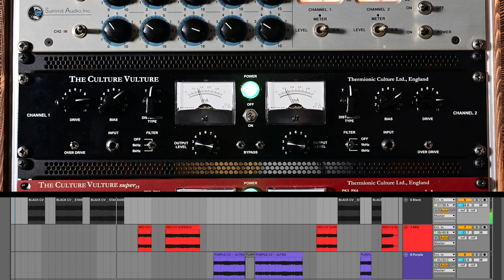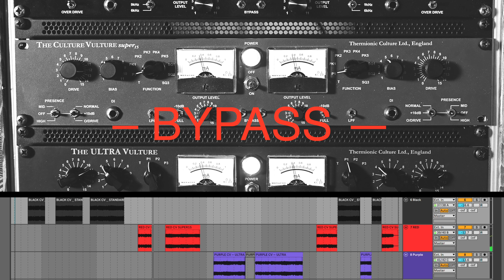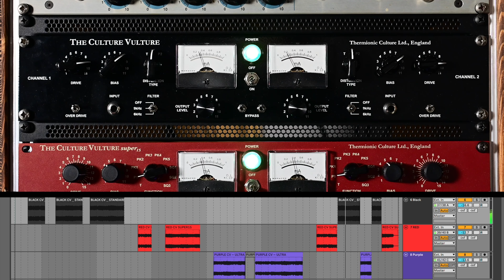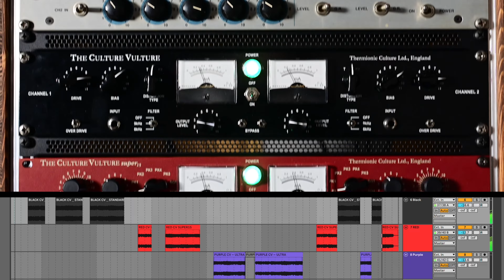HEAVY BUS // Thermionic Culture THE CULTURE VULTURE // Standard, Super 15 & Ultra DEMO, no talking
A Simple Heavy Mix with Drums, two Guitars and a Bass – Gits and Bass feeding a Send which is routed to all three CULTURE VULTURE and then individually brought back in the Mix PARALLEL.

Again: I tried to match the three units sonically as good as ist gets but also emphasizing the difference in their characters.